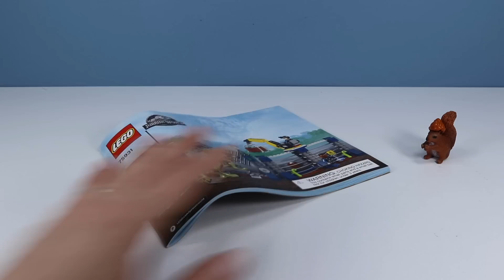LEGO Jurassic World Fallen Kingdom Dilophosaurus Outpost Attack 2018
LEGO Jurassic World Fallen Kingdom Dilophosaurus Outpost Attack 2018. Squirrel Stampede Toy Reviews the construction set 75931, with two guards, a tracker, Dilophosaurus and Mini Green Dinosaur. Set includes Dilophosaurus safety fence, tower, computer station, feeding crane and blast apart doors. Dilophosaurus dinosaur figure with lifelike Jurassic World looks, but watch out for its spit spray!

Found USA retail, Walmart $39.99

Music

Jungle Adventure 4
Forest Run
Spider Juice